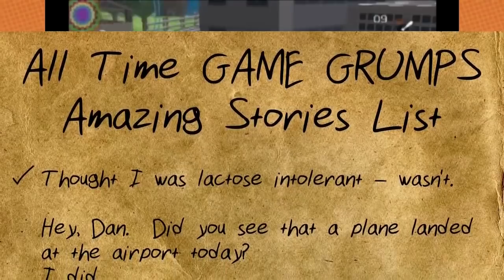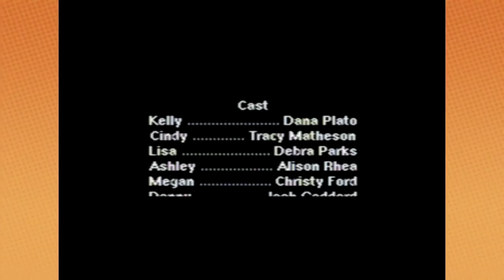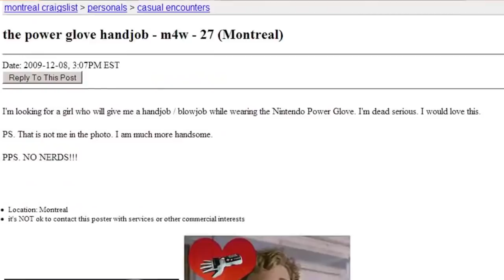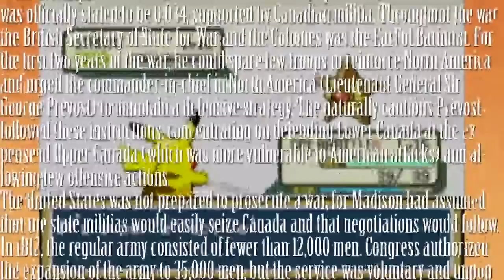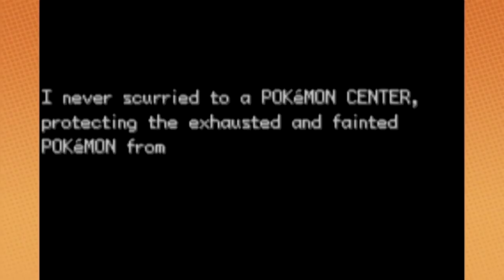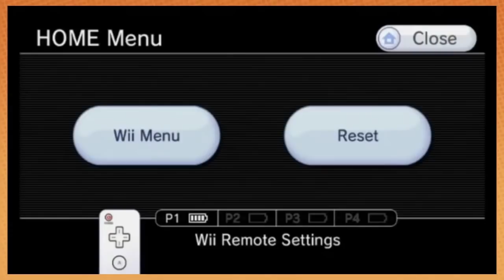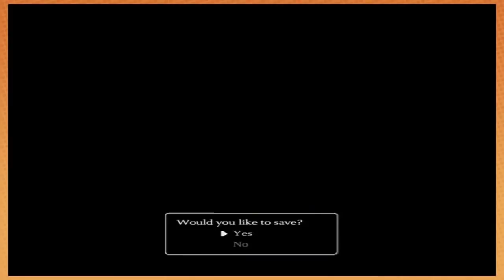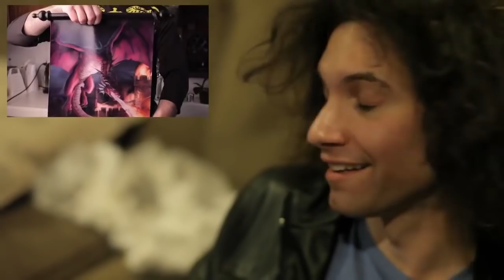Best of Game Grumps - February 2014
Katamari Damacy - 0:00
Night Trap - 25:47
Pokemon FireRed - 33:55
Punch Out - 1:56:13
Shadow of the Colossus - 2:17:54
3D World Runner - 2:29:37
Battle Chess - 2:31:19
Sheep - 2:37:16